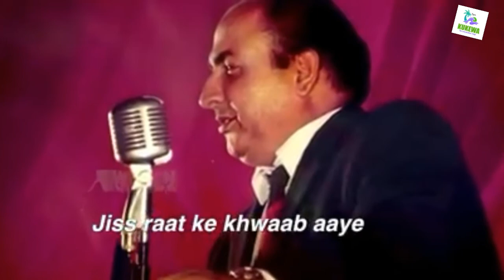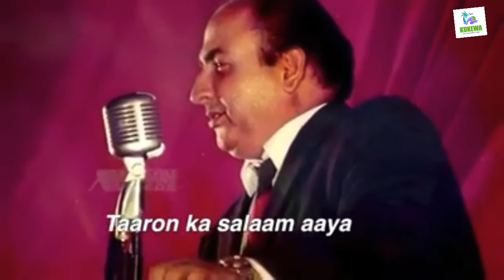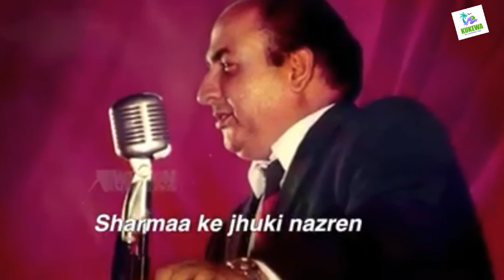KJ YESUDAS VS MUHAMMED RAFFI/who I'll win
Description :Kattassery Joseph Yesudas is a record eight time National Film Award winning Indian musician and playback singer. Yesudas sings Indian classical, devotional and cinematic songs
Mohammed Rafi was an Indian playback singer. He is considered as one of the greatest and most influential singers of the Indian subcontinent.